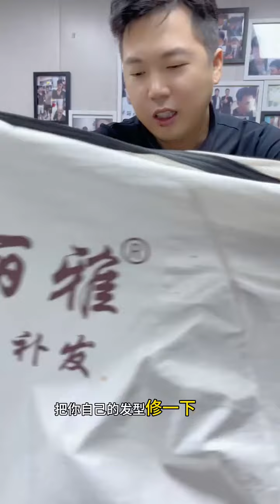Handsome man with artificial hair​ part 1921